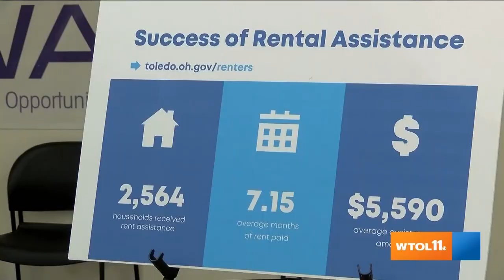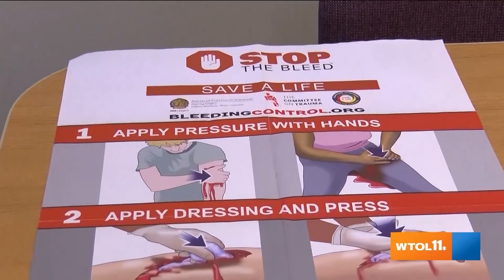Leading Edge | February 5, 2023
Karen Ranney Wolkins with the city’s Parks & Youth Services talks about summer youth programs. Arts, Theatre, Spoken word, sports, construction Tiffany McNair, Housing Commissioner for City of Toledo talks about new funding the city received to help residents pay their rent.

Dr. Heminder Singh with Toledo Cardiology Consultants and Mercy Health talks about heart disease in the community.

Karen Ranney Wolkins with the city’s Parks & Youth Services talks about summer youth programs. Arts, Theatre, Spoken word, sports, construction
Tiffany McNair, Housing Commissioner for City of Toledo talks about new funding the city received to help residents pay their rent.